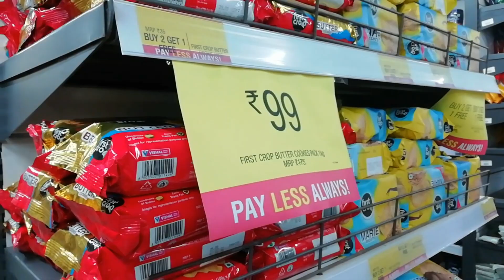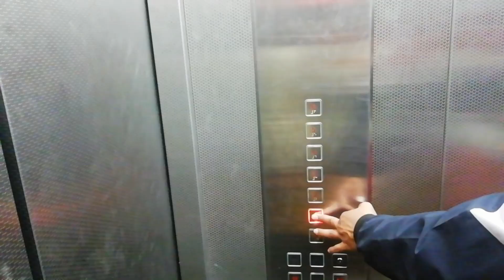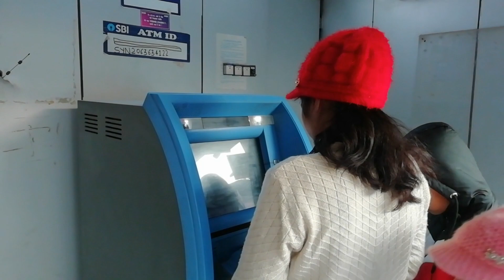।।आज गए विशाल👨‍👨‍👧‍👦।।दिनभर बना पोपट🙄।।poojanaren